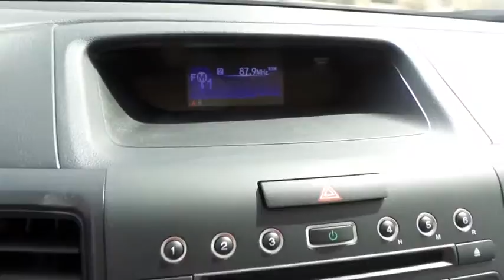2016 HONDA CR-V Henderson, Las Vegas, Laughlin, St George, Flagstaff, AZ H163006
2016 HONDA CR-V SE - Stock#: H163006 - VIN#: 5J6RM4H43GL112854

Electronic Stability Control (ESC),ABS And Driveline Traction Control,Side Impact Beams,Dual Stage Driver And Passenger Seat-Mounted Side Airbags,Low Tire Pressure Warning,Dual Stage Driver And Passenger Front Airbags,Curtain 1st And 2nd Row Airbags,Airbag Occupancy Sensor,Rear Child Safety Locks,Outboard Front Lap And Shoulder Safety Belts -inc: Rear Center 3 Point, Height Adjusters and Pretensioners,Back-Up Camera,Front Bucket Seats -inc: driver's seat w/manual height adjustment,4-Way Passenger Seat -inc: Manual Recline and Fore/Aft Movement,60-40 Folding Split-Bench Front Facing Flip Forward Cushion/Seatback Rear Seat,Manual Tilt/Telescoping Steering Column,5 Person Seating Capacity,Front Cupholder,Rear Cupholder,Compass,Valet Function,Remote Keyless Entry w/Integrated Key Transmitter, Illuminated Entry, Illuminated Ignition Switch and Panic Button,Remote Releases -Inc: Mechanical Fuel,Cruise Control w/Steering Wheel Controls,Manual Air Conditioning,HVAC -inc: Underseat Ducts and Console Ducts,Locking Glove Box,Driver Foot Rest,Interior Trim -inc: Metal-Look Instrument Panel Insert, Metal-Look Console Insert and Metal-Look Interior Accents,Full Cloth Headliner,Cloth Door Trim Insert,Urethane Gear Shift Knob,Day-Night Rearview Mirror,Driver And Passenger Visor Vanity Mirrors,Full Floor Console w/Covered Storage, Mini Overhead Console w/Storage, Conversation Mirror and 2 12V DC Power Outlets,Front Map Lights,Fade-To-Off Interior Lighting,Carpet Floor Trim,Cargo Space Lights,Instrument Panel Bin, Driver / Passenger And Rear Door Bins,Delayed Accessory Power,Systems Monitor,Outside Temp Gauge,Analog Display,Seats w/Cloth Back Material,Manual Adjustable Front Head Restraints and Manual Adjustable Rear Head Restraints,Sliding Front Center Armrest and Rear Center Armrest,Engine Immobilizer,Perimeter Alarm,2 12V DC Power Outlets,Air FiltrationRadio: AM/FM/CD Audio System w/4 Speakers -inc: 160-Watts, Bluetooth streaming audio, Pandora Internet radio compatibility, USB au